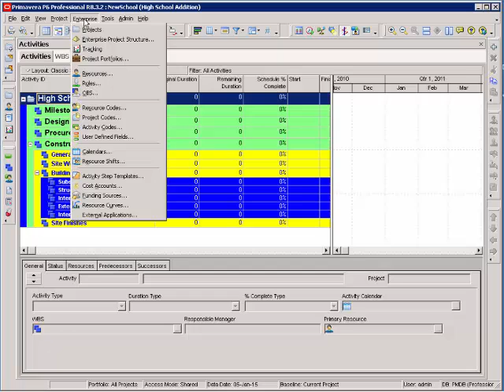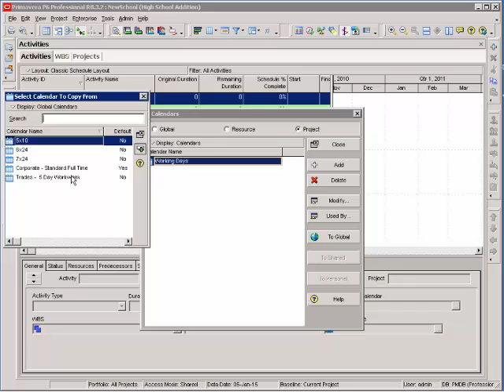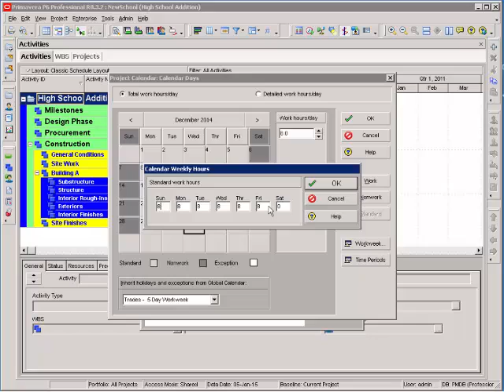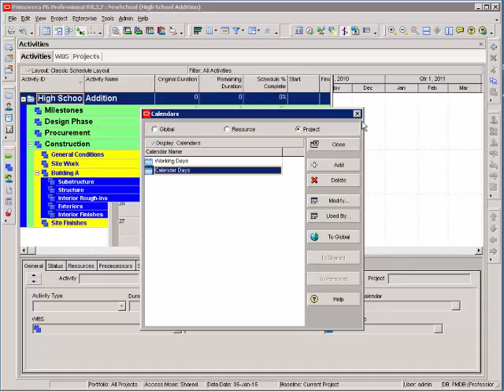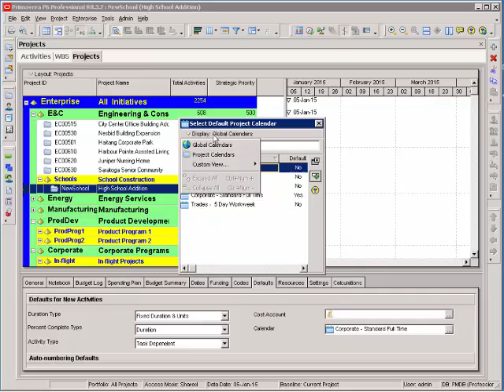Setting up Calendars in Primavera P6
A certified construction scheduling consultant shows how to work with calendars, calendar types, adding activities and assigning them to calendars and more in Primavera P6.